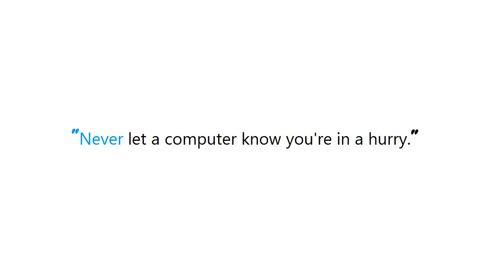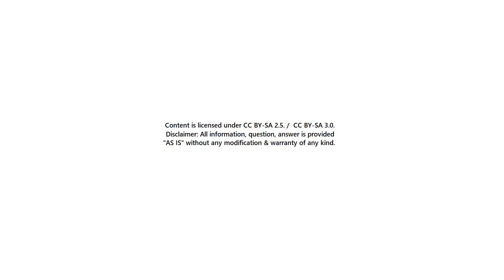PYTHON : Count the number of occurrences of a character in a string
Guide : [ PYTHON : Count the number of occurrences of a character in a string ]